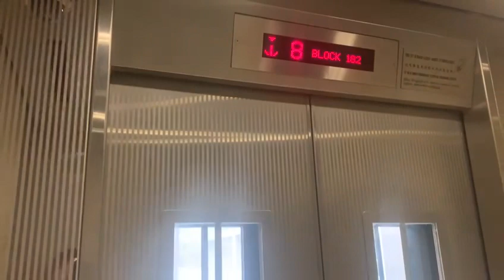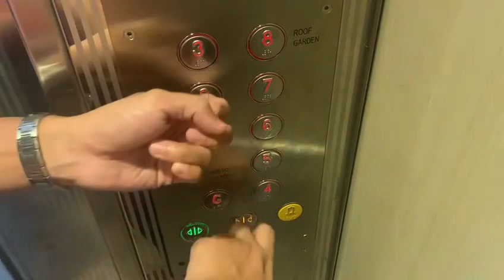IFE Elevator at Block 182 Marsiling Greenview (Shops and Carpark).